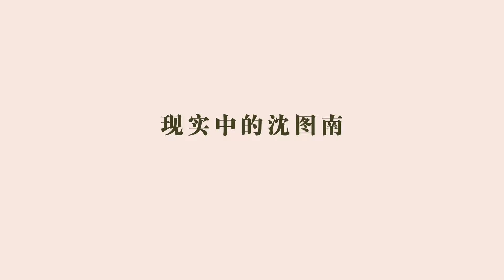帅得有点太超过了！集人夫感和人父感于一身😍🤤 | 追风者 | 王一博 李沁 王阳